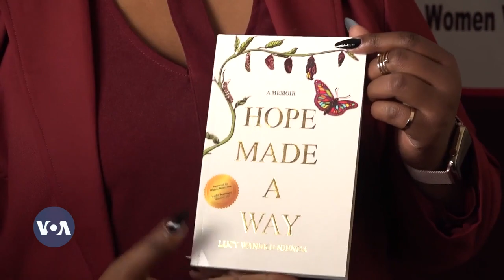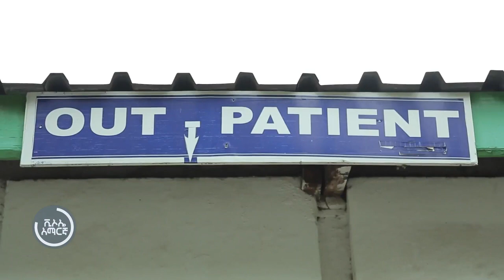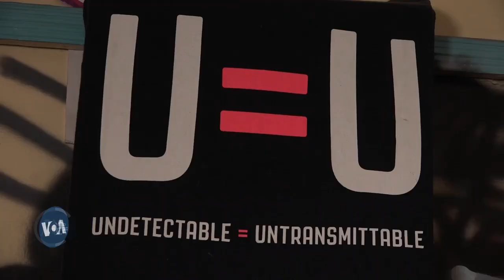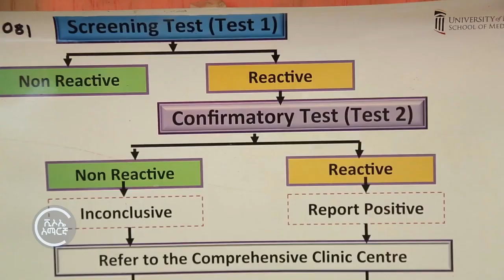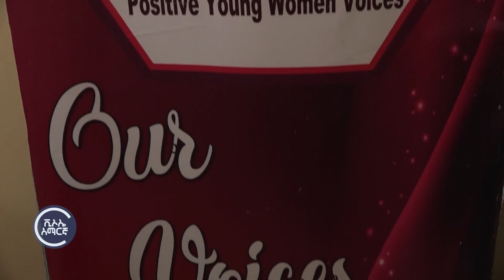በየሳምንቱ ሰኞ የሚቀርበው አፍሪካ ነክ ርእሶች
ኬንያ፣ ከኤች.አይ.ቪ ጋራ በሚኖሩ ሰዎች ብዛት፣ ከአፍሪካ ሀገሮች በሰባተኛ ደረጃ ላይ ትገኛለች፡፡ በብሔራዊ የተላላፊ በሽታዎች ቁጥጥር ምክር ቤት መረጃ መሠረት፣ በአገሪቱ ከቫይረሱ ጋራ የሚኖሩ ሰዎች፣ 1ነጥብ4 ሚሊዮን ናቸው፡፡

ይህም ኾኖ፣ ጁማ ማጃንጋ ከናይሮቢ ባጠናቀረው ዘገባ እንዳለው፣ ኬንያ የቫይረሱን ስርጭት በመቀነስ ረገድ ብዙ ርምጃዎች አስመዝግባለች፡፡

ለዛሬው አፍሪካ ነክ ርእሶች የያዝነው ዘገባ ደግሞ፣ ወደ ናይጄሪያ ይወስደናል፡፡

ናይጄሪያ፣ ባለፈው ኅዳር መጀመሪያ ላይ፣ የኤሌክትሪክ ኃይልን የበለጠ አስተማማኝ፣ ታዳሽ እና ተደራሽ ለማድረግ፣ የፀሐይ ኃይል ምንጭንም ያካተተ የመጀመሪያ አነስተኛ የኤሌክትሪክ ኃይል ማሰራጫ፣ በናሳራዋ ግዛትዋ ጀምራለች፡፡

ጊብሰን ኤሜካ ከአቡጃ-ናይጄሪያ ዘገባ ልኮልናል፤ ቆንጅት ታየ ወደ ዐማርኛ መልሳዋለች፡፡